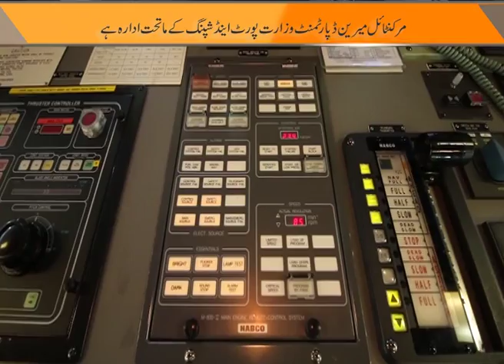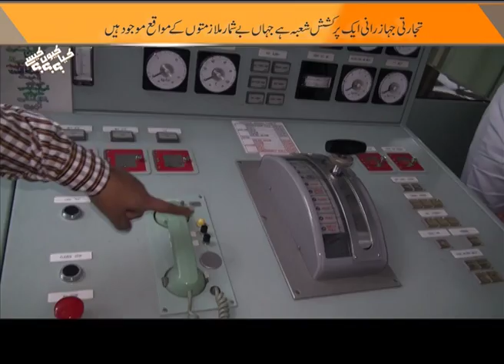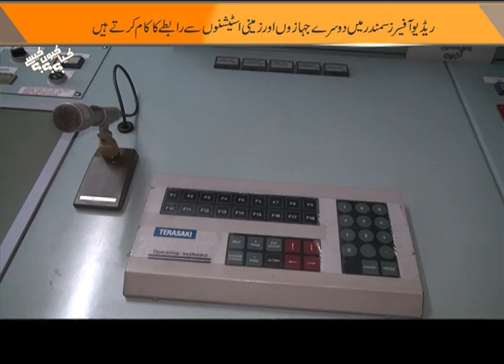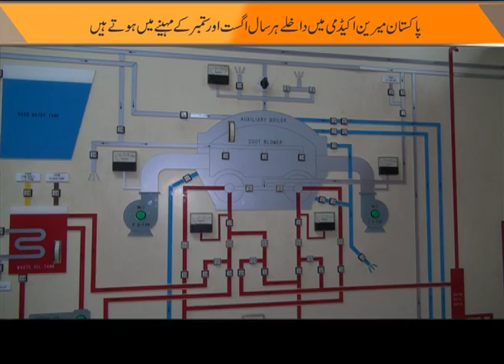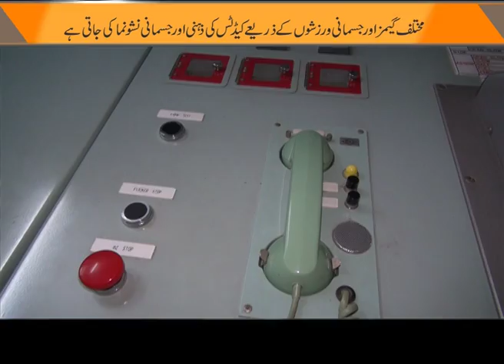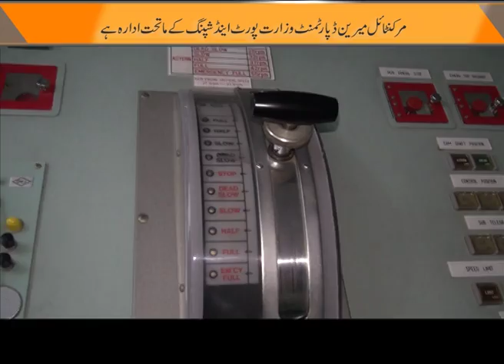Merchant Navy PMA Part 2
دنیا کی ٪90 ٹریڈ پانی کے راستے ھوتی ھے
اس ٹریڈ کو یقینی بنانے کے لیۓ ایک سی مین کیسے تیار ھوتا ھے؟
مرچنٹ نیوی کی ٹرینگ کیسے ھوتی ھے؟
کن مراحل سے گزر کرمرچنٹ نیوی تیار ھوتی ھے؟
پاکستان میں کونساادارہ مرچنٹ نیوی تیار کرتا ھے؟
مرچنٹ نیوی کا فیوچر کیا ھے؟